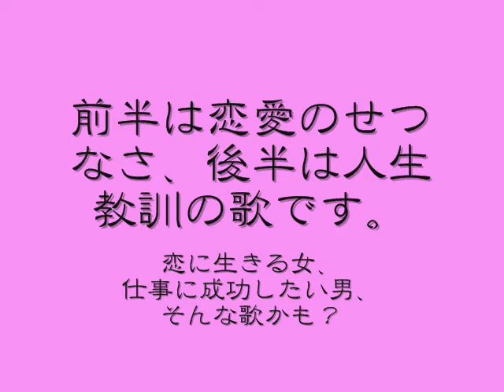島根民謡 安来節 解説付き 唄。三味線。鼓。その2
島根県の出雲地方に伝わる民謡。安来節の唄、三味線、鼓の演奏です。
民謡の中でも男女の仲を歌うものが多くあります。
1曲目は「寂しさに小窓引き上げ外眺むれば浜辺に映る残月や空に一声雁が音の声ききゃお顔が見たくなる」と歌っています。
情緒ある風景の中で女性の恋心を歌っている情のある詩です。
2曲目は「鳴かずんば鳴くまで待とうよ山ほととぎす、人は辛抱が第一よ、軒場の雨だれ石を掘る、待てば成功の時も来る」と歌っています。
徳川家康の言葉をうまく取り入れた詩です。
人生の教訓も時として民謡にしてしまう安来節の面白い特徴の一つです。